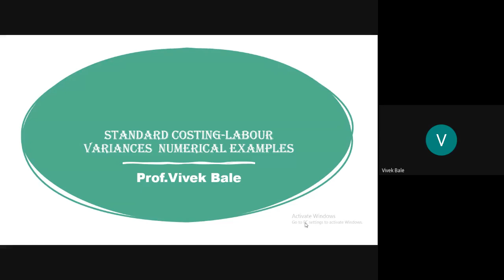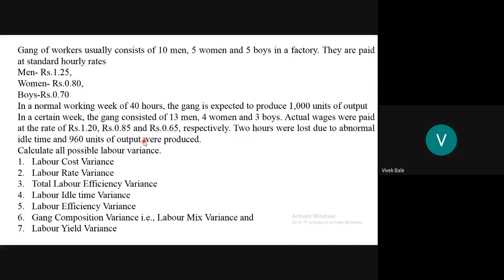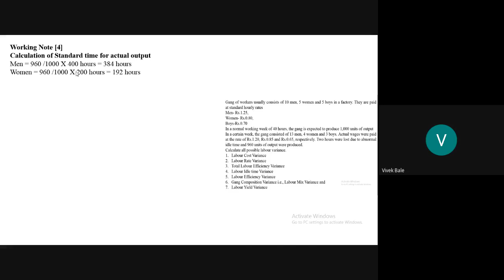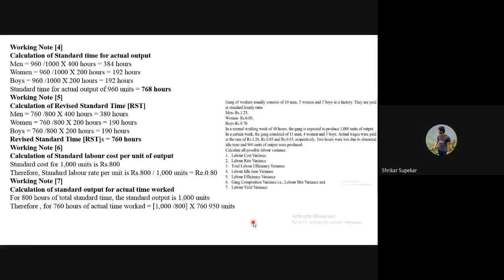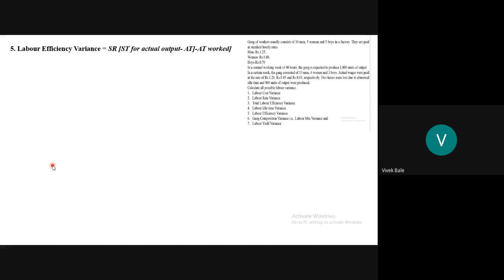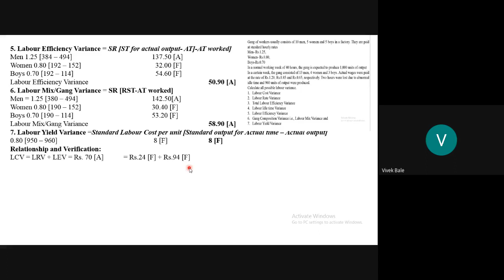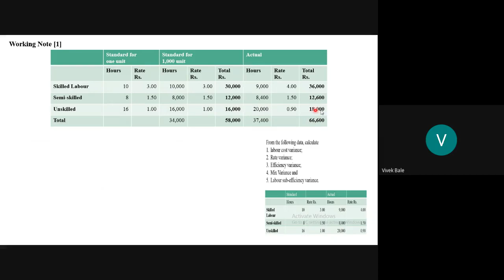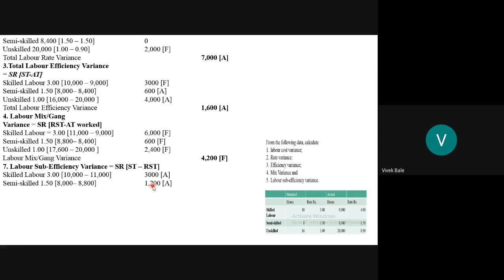Labour Variance Analysis Solved Examples